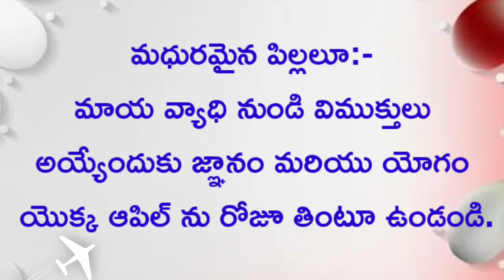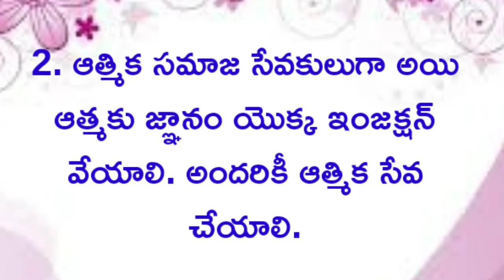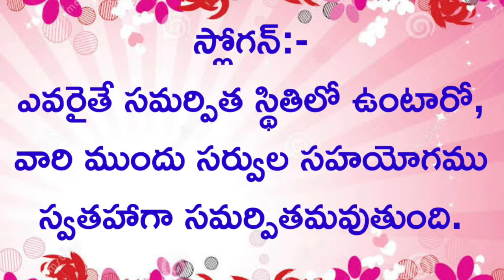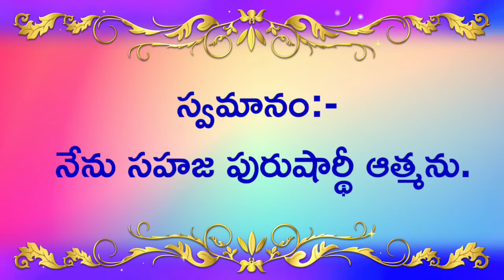సార రూపంలో మురళి//11-02-2022//Murli main points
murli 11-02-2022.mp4